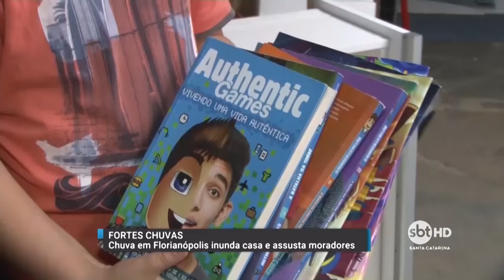Chuva em Florianópolis inunda casa e assusta moradores